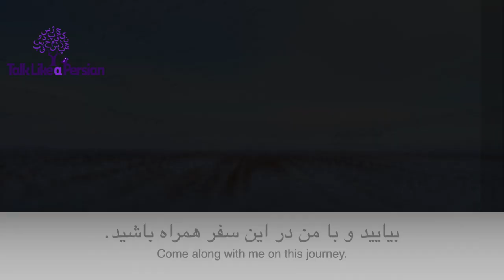Learn Persian/Farsi with Persian Movies! Iran, A Kaleidoscope of Color! Intermediate Reading (2020)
Let's explore what could be the friendliest country on earth. Iran is the jewel in Islam's crown, combining glorious architecture with a warm-hearted welcome.Watch the complete lesson, online activities, must-know travel tips and script on Talk Like A Persian
Start your online Persian course with Persian movies, videos and a wide variety of interactive online activities and assessments

 Change your approach and attitude toward learning Persian by watching Farsi or Persian video lessons and completing interactive online activities. Decide to learn Persian and start using the language from day one and live through the language to be more successful.